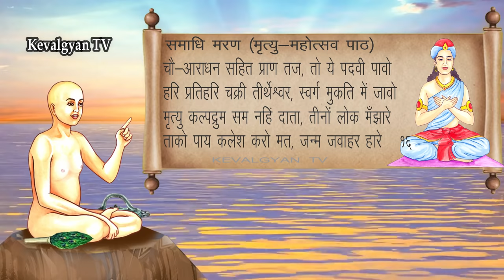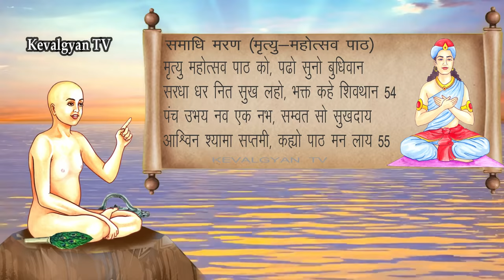Samadhi Maran Path | समाधीमरण पाठ | Dr. Gaurav & Deepshikha Sogani | पंडित सूरचंद्र जी रचित